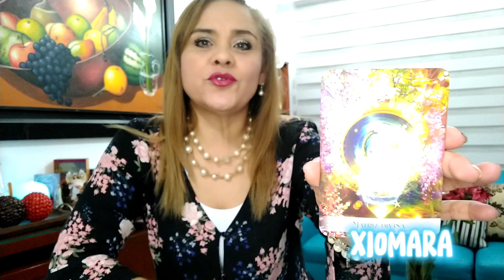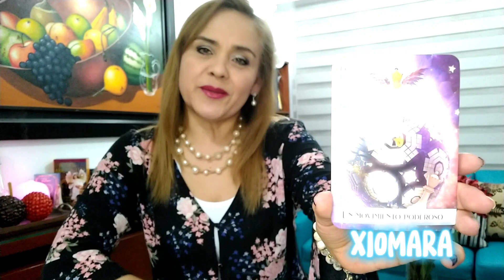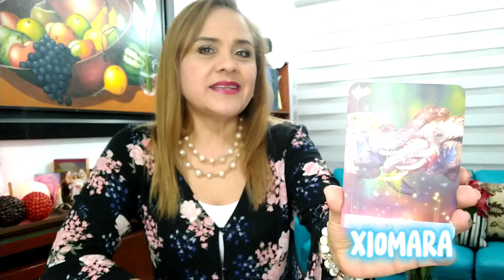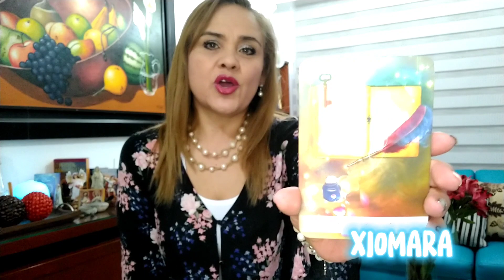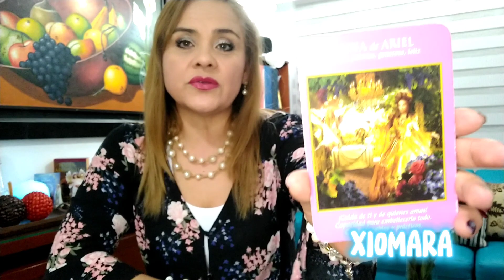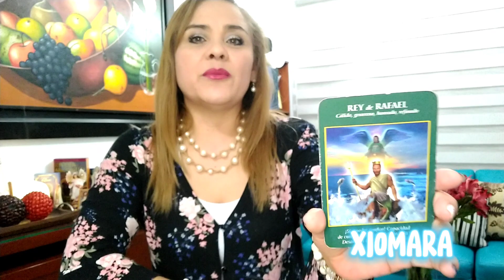GÉMINIS ♊ REGALOS Y CAMBIOS 🧐🎁💪🏻❤️💘💫✨💪🏻🙈